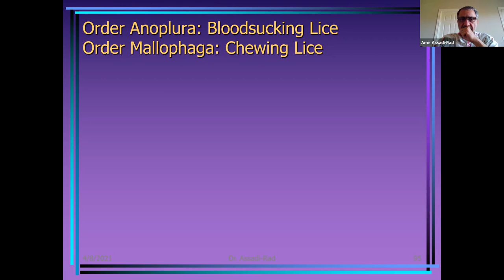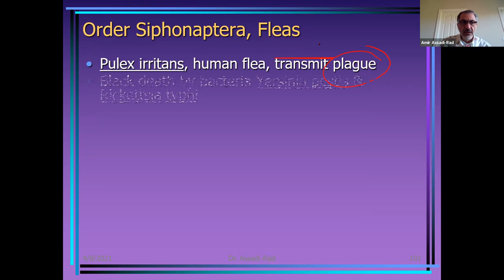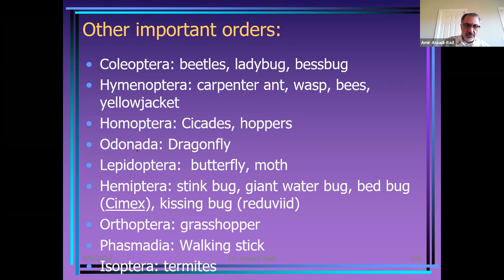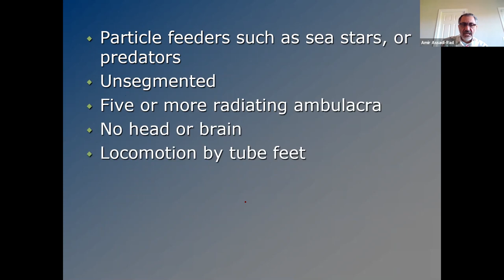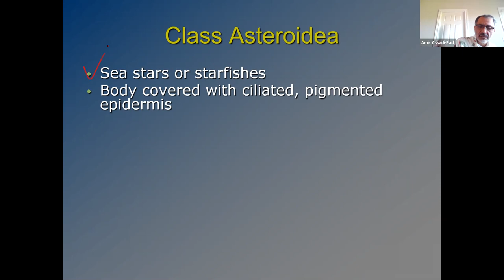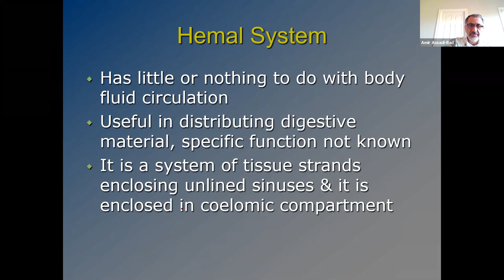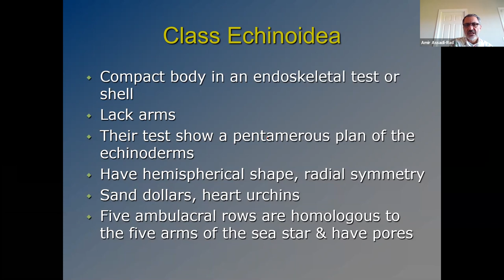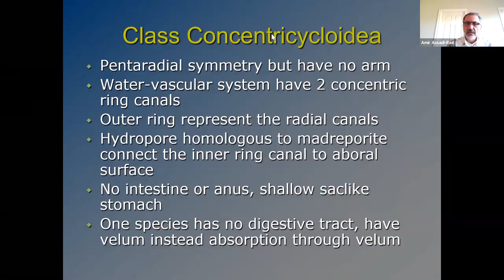Amir Bio 2 Echinoderms